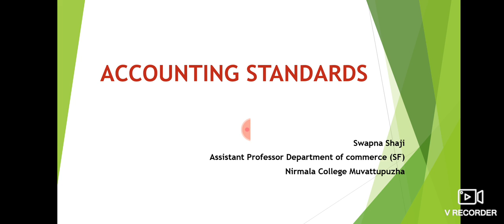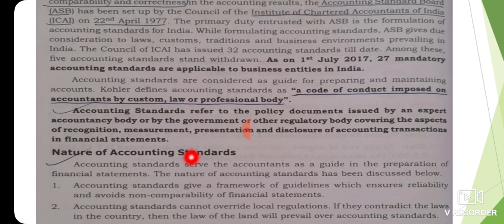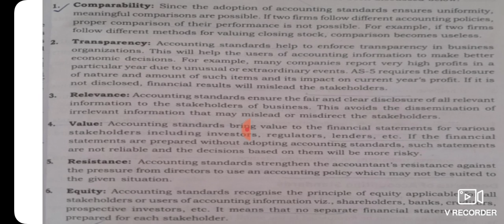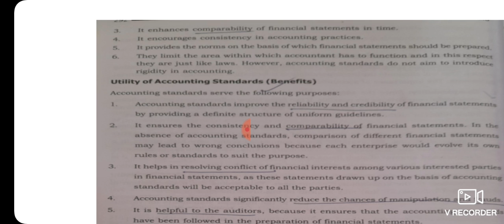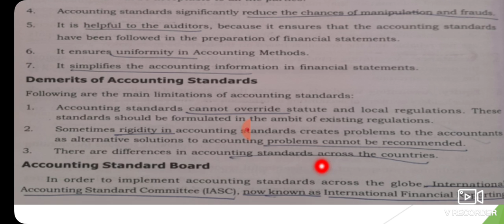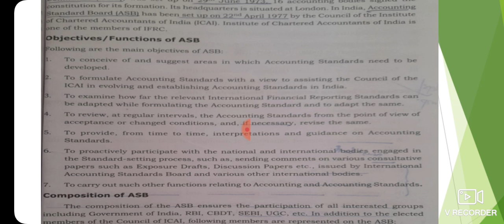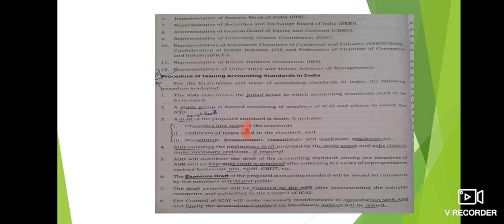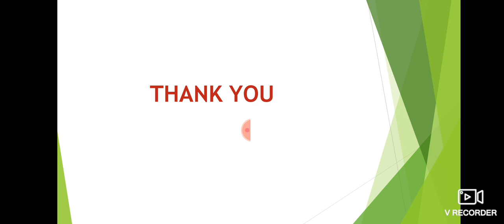ACCOUNTING STANDARDS, FINANCIAL ACCOUNTING-II, MODULE -5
downpayment downpay